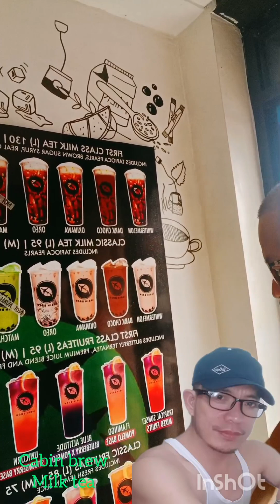October 2, 2023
cabin brew milk tea, recomendable